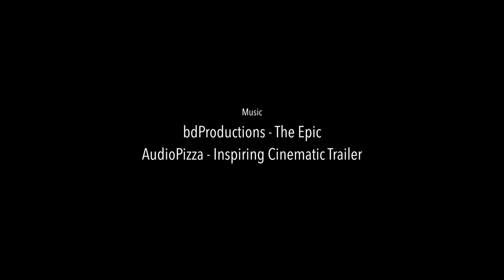1111 Hammond Exchange Implosion Atlanta, GA DH Griffin Wrecking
D.H. Griffin Wrecking Company implodes 1111 Hammond Exchange in Atlanta. Video courtesy of Nelson Aerial.